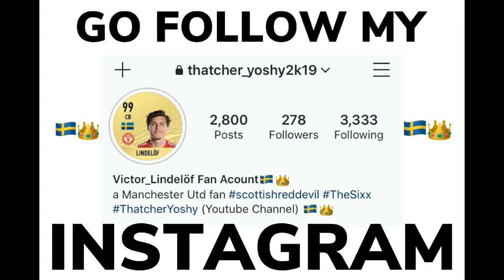WWE2k19|Abaddon Prince of Hell vs Jason Jordan